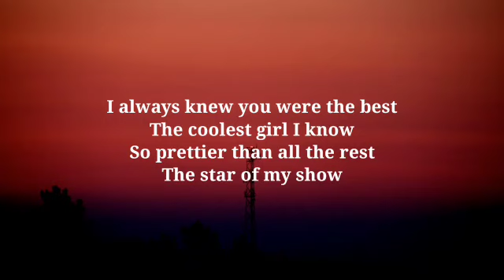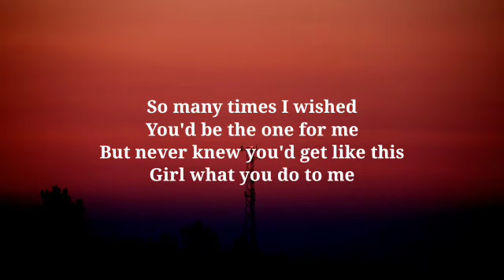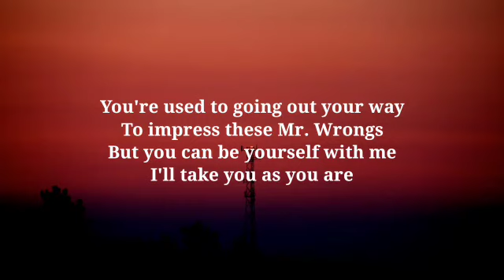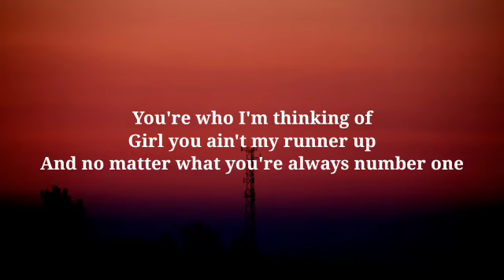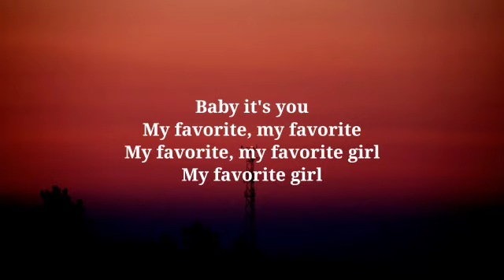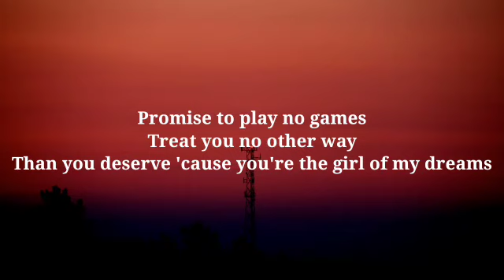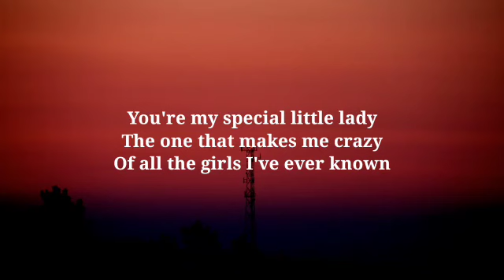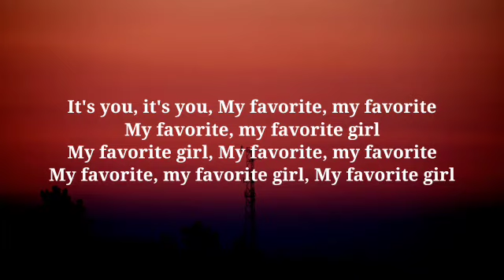Justin Bieber - Favorite Girl (Lyrics)